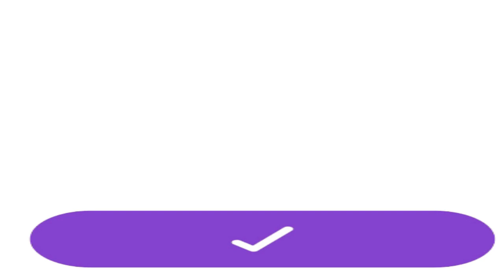Dil me ho tum Episode 3 | Do Ajnabi Ki Adhuri Love Story | Nisha Audio Book Library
dil me ho tum
dil me ho tum pocket fm story
dil me ho tum pocket fm story episode 1
dil me ho tum pocket fm story episode 2
dil me ho tum pocket fm story episode 3